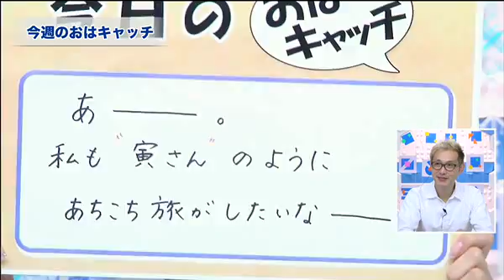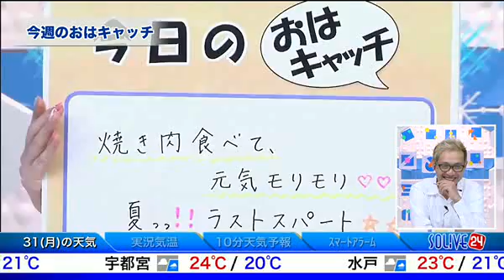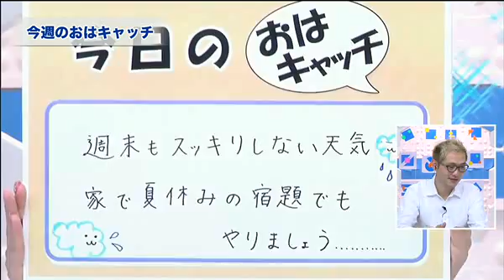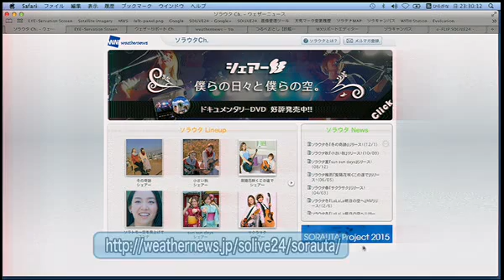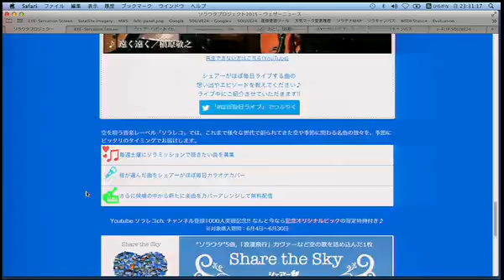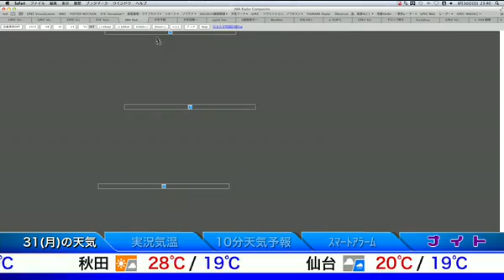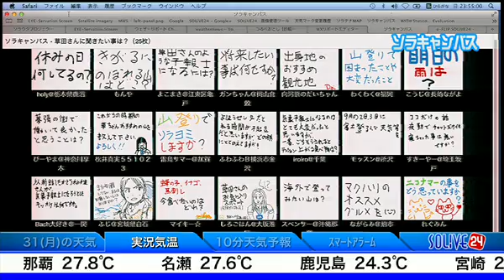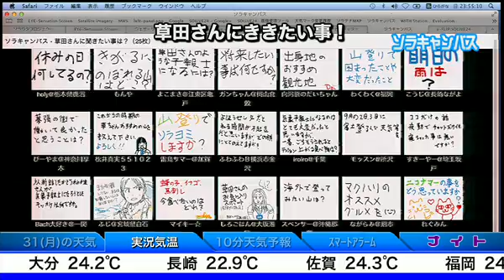SOLiVE24 (SOLiVE ムーン) 2015-08-30 22:59:11〜